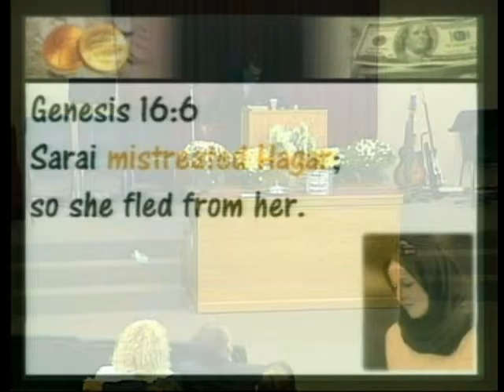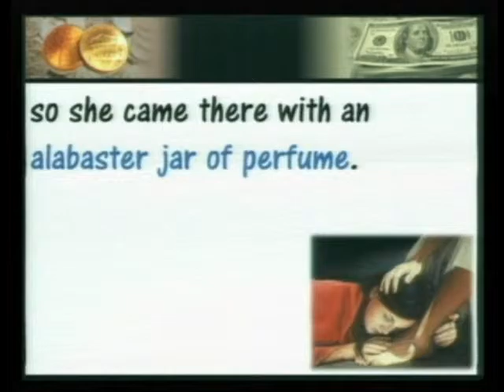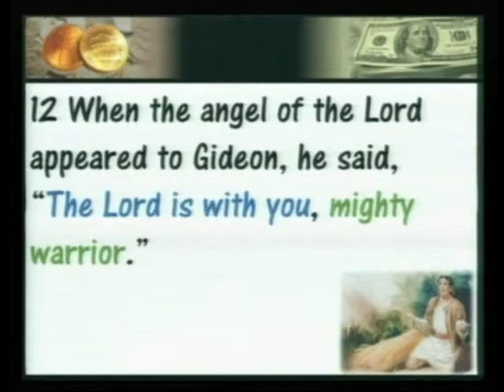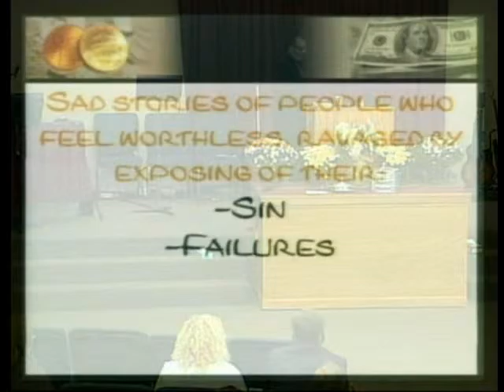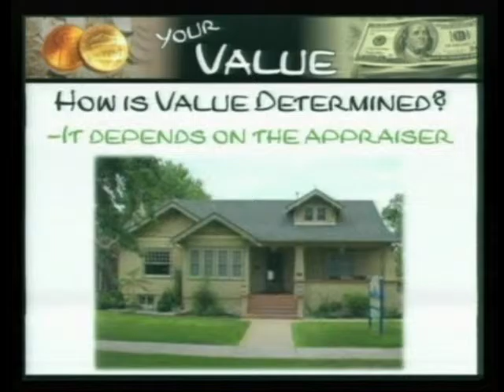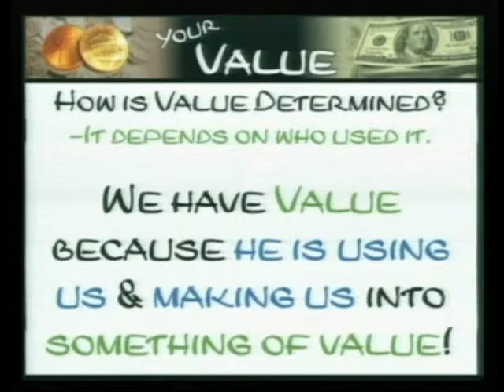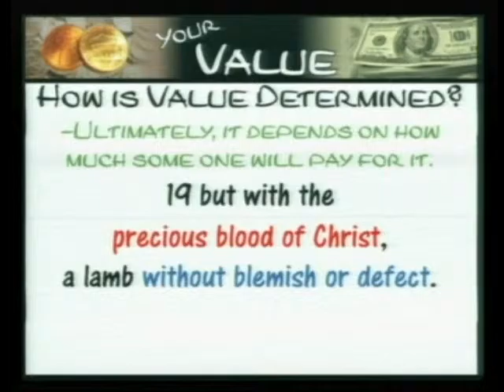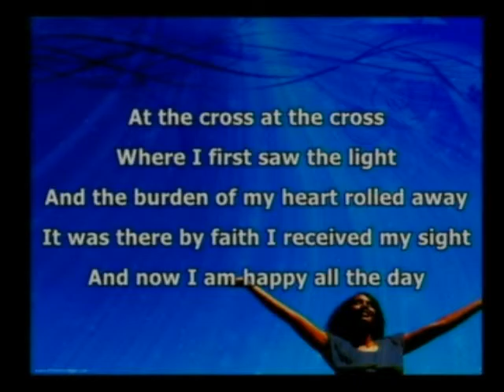Your Value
Do you sometimes feel like a failure?  Do you feelings make you want to check out emotionally from others?  Watch the message today and discover your value and how it is determined.